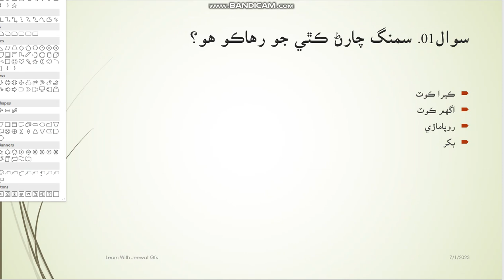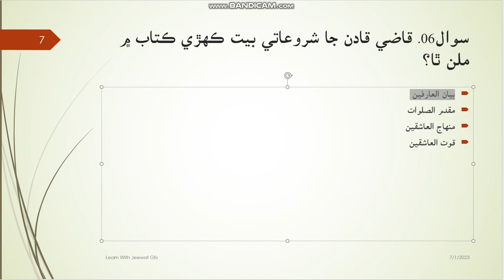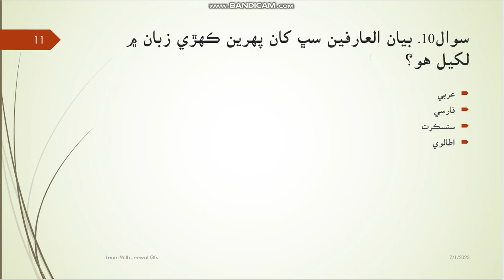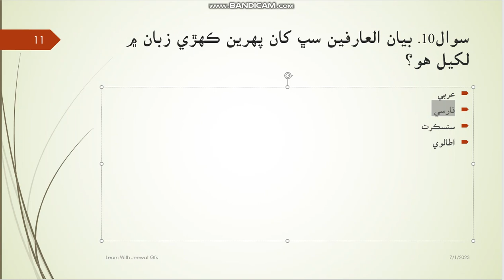Sindhi Model Paper 03| Sindhi Subject Specialist| Sindh Lecture| Sindhi Literature| SST|SS|SPSC